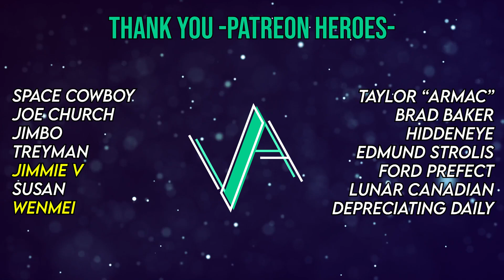When The SONG IS So RELATABLE!! ~ NINE INCH NAILS | Every Day Is Exactly The Same (Reaction!!)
Reaction to Every Day Is Exactly The Same | Nine Inch Nails Reaction

CHAPTERS
🕐00:00 Intro
🕐00:21 Reaction
🕐05:13 Thoughts
🕐06:16 Patreon Heroes
🕐06:48 Outro